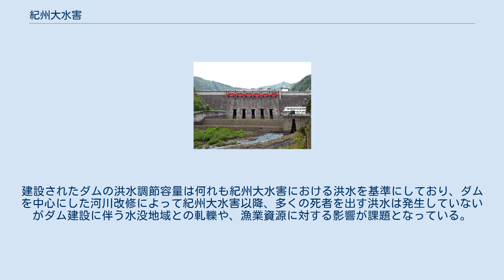紀州大水害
紀州大水害（きしゅうだいすいがい）は、昭和28年の7月18日前後の集中豪雨に起因する水害である。
和歌山県中部を中心として山崩れや崖崩れ、洪水が起こり、和歌山県史上最悪の気象災害となった。
28年水害、7.18水害などともいう。
 昭和28年（1953年）7月17日から翌18日朝にかけて梅雨前線による豪雨（南紀豪雨）が和歌山県北部を襲い、和歌山県の山間部では24時間で500mm以上の雨量を記録した。
これにより引き起こされた水害は、死者行方不明者計1015人、家屋全壊3209棟、家屋流出3986棟、崖崩れ4005か所など、被災者は26万2千人（これは当時の県民の1/4にあたる）にのぼるという和歌山県史上最悪の気象災害となった。
 被害は和歌山県内の有田川、日高川、熊野川を中心に県内全域におよび、上流の山間部では各地で土砂崩れ、山津波を起こし、その下流平野部では大規模な河川の氾濫が起き、両方で大きな被害を出した。
 特に日高川と有田川が被害甚大で、有田川上流の花園村（現在のかつらぎ町花園）では深層崩壊による大規模な地すべりにより中心集落が壊滅したという。
また、日高川河口では上流から流された犠牲者の遺体が浜を埋め尽くしたという話も残っている。
 前述の花園村では、山腹崩壊が土石流を起こしただけではなく、有田川を堰き止めた天然ダムを形成した。
この天然ダムは同年10月の台風で決壊し、溢れた水は復興に向かっていた下流地域で仮堤防を破壊して二次災害を起こした。
 これだけ被害が出たのは、記録的な短時間豪雨だっただけではなく、戦中戦後で山林が荒廃し、河川防災も立ち遅れていたことも災いしたといわれている。
 なお、呼称は必ずしも確定しておらず、上掲の名の他に南紀豪雨（『日本の自然災害』p.201）、和歌山地方大水害（『日本の自然災害』p.490）、昭和二八年七・一八水害（『和歌山縣災害史』p.16）、一八水害（『和歌山縣災害史』p.136）などいくつかの呼称が見られる。
和歌山県内では七・一八水害がほぼ定着している。
 時期的には梅雨の後半にあたり、集中豪雨が発生しやすい時期である。
この年の7月14日に黄海上で発生した低気圧は西進して日本海に入り、これから南へ延びる閉塞前線が東海地方で寒冷前線および停滞前線につながり、さらに西に延びていた。
この前線の活動によって各地で雷雨が発生、特に7月17日から18日にかけて紀伊半島の中部山岳地帯で集中豪雨となった。
 この時の雨は高野山系から大峰山系にかけてに集中し、その間の龍神では450mmまでは観測したが、相当量があふれたと見られ、この地域が日高川、有田川の水源にあたり、おそらく500mmほどの雨が降ったと考えられる。
後の聞き取り調査によると有田川源流域の花園村付近では17日の24 - 24時から18日の3 - 4時頃に最も強く降った。
奈良県猿谷の自記雨量計で18日2時ころに時間雨量69.9mmとあるが、戸外のバケツが1時間でいっぱいになったとか、山の木の葉が雨に打たれて落ちたなどの目撃などから、最大で時間あたり100mmほどになったのではないかとも言われる。
なお、この雨はきわめて局地的で、この間に和歌山市では132mm、潮岬で95mm、大阪ではほとんど降っていなかったという。
 洪水の初期にすでに水は堤防を越えた。
有田川では下流域の堤防が決壊したのが午前7-8時頃で、これによって流れの幅が500-1000mも広がったにもかかわらず、さらに水位が上がり、最高水位は午後4時頃に記録された。
 上記のように直接の原因である豪雨は17日の深夜から始まった。
以下、和歌山県国家警察隊の記録を主に示してみる。
 20日には各地に救助の人員が入り、救援物資が届き始める。
しかし、花園村の天然ダムの報告は21日の12時であった。
また15時35分には御坊署から川上村で被害甚大・餓死寸前との報告が入っており、この日にやっと被害の連絡が山間奥地から届き始めているらしい。
 豪雨が始まってから約二時間で河川の水位は上昇し始め、これによって河川沿いの集落では浸水や地盤ごと家屋が流出した例もあった。
最高水位は午前中である。
 山間部ではあちこちで斜面が崩れた。
有田川沿いでは大規模なものが10か所、中程度のものが50か所、小さなものは数百か所にも上った。
 これによって河川はあちこちでせき止められて天然ダムを造った。
その最大規模のものは花園村新子・金剛...